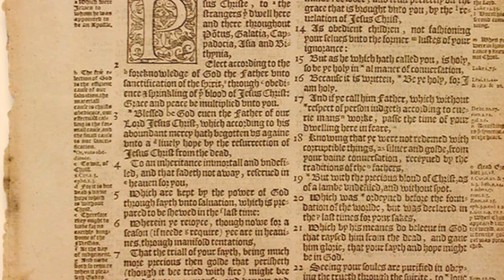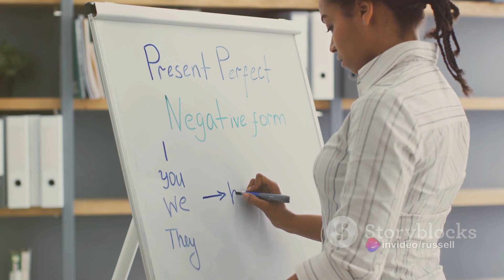The Power of Grammar in Hermeneutics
Enrichble.com